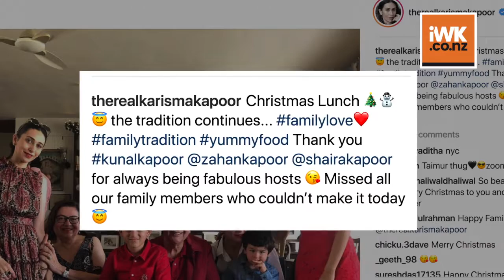Ranbir, Taimur's Delicious CHRISTMAS LUNCH | Kapoor's Tradition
On this Christmas too, the family assembled together for the lunch. Kapoor members like, Kunal Kapoor, Saif Ali Khan, Kareena Kapoor Khan with Taimur Ali Khan, Ranbir Kapoor with Ayan Mukher ji, Armaan Jain, Randhir Kapoor, Karisma Kapoor with her kids arrived for the lunch.